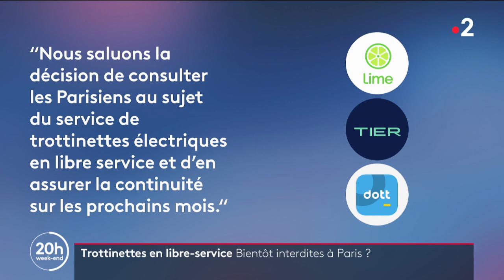France 2 TV :Paris: bientôt plus de trottinettes électriques en libre service dans la ville 15/1/23